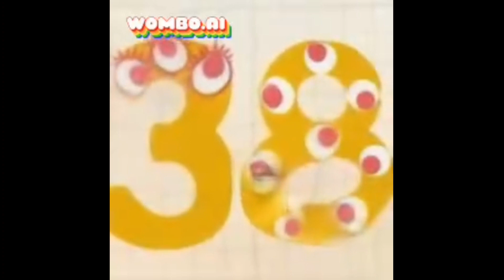(Songs Change) All Preview 2 Endless Numbers Deepfakes Part 4